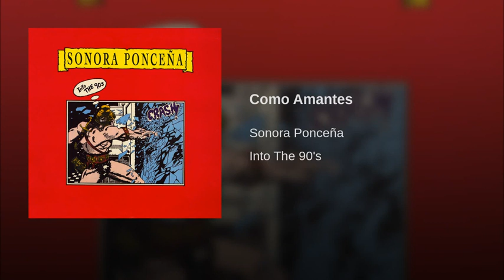COMO AMANTES - Sonora Ponceña